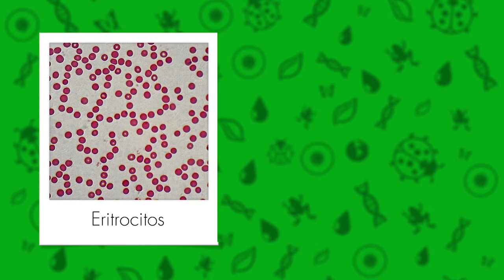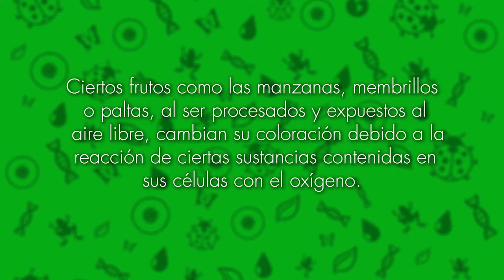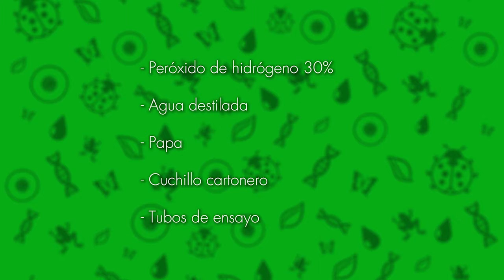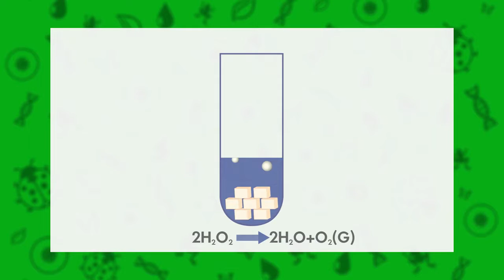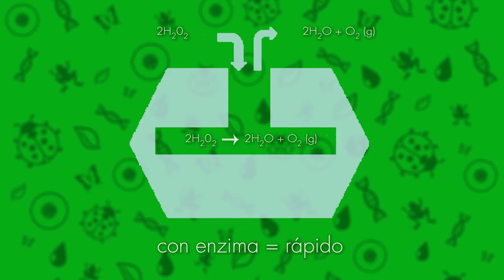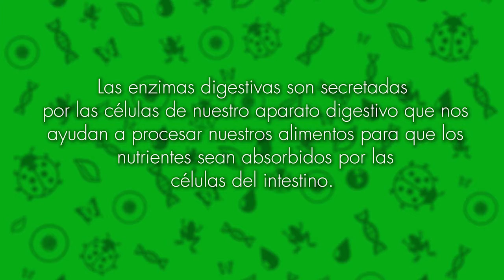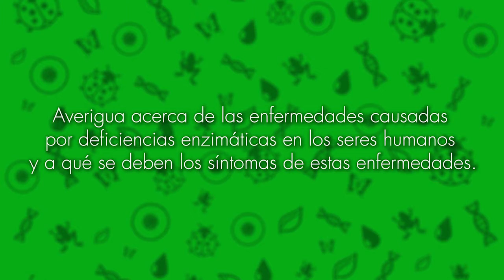La Maquinaria Química Celular